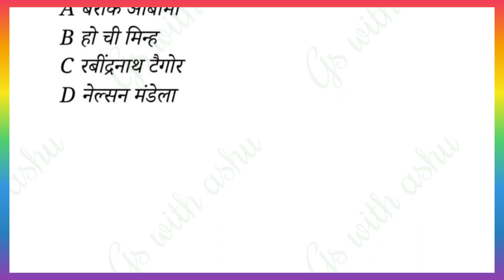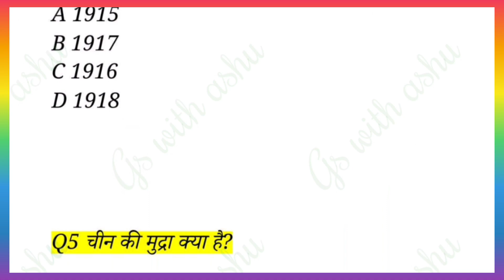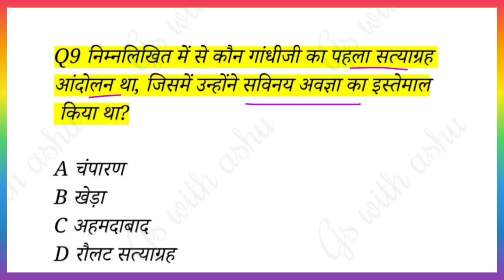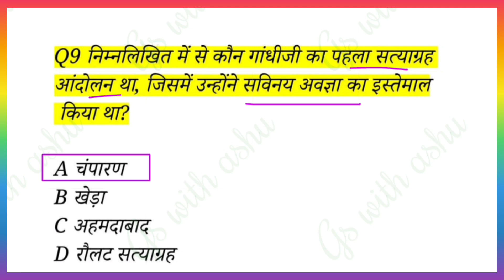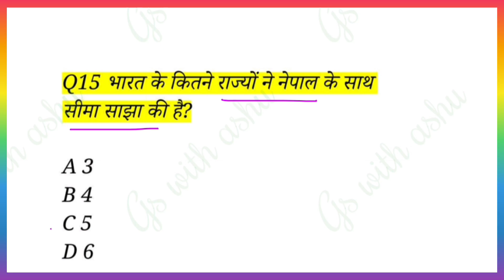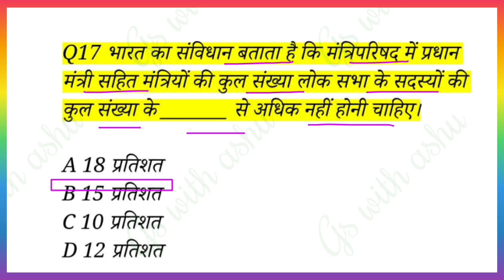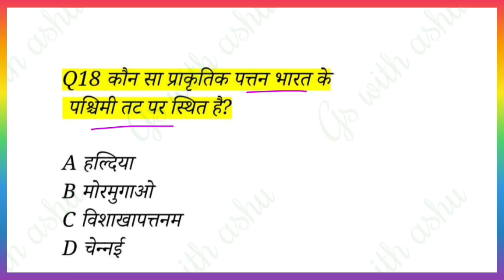BSSC Parichari Group D Vacancy 2023 || बिहार परिचारी सहायक || Bihar Parichari mock test || set 53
परिचारी सहायक भर्ती 2023
बिहार विद्यालय सहायक एवं परिचारी भर्ती शुरु 2022
परिचारी सहायक भर्ती बिहार
बिहार परिचारी सहायक भर्ती 2023
बिहार सहायक और परिचारी बहाली 2023
बिहार सहायक और परिचारी भर्ती 2023
परिचारि सहायक भर्ती बिहार 2023
बिहार परिचारी सहायक मेरिट लिस्ट कैसे चेक करें
बिहार विद्यालय सहायक परिचारी बहाली 2023
बिहार विद्यालय सहायक और परिचारी भर्ती कब होगी
बिहार शिक्षा विभाग सहायक और परिचारी बहाली 2023
बिहार विद्यालय सहायक परिचारी का कितना सीट है
bihar parichari sahayak vacancy 2023
bihar parichari group d new vacancy 2023
bihar civil court practice set
bihar vidhan parishad group d online form 2023
bihar parichari vacancy 2023
bihar group d bharti
best practice set book for bihar civil court peon
bihar parichari sahayak vacancy 2023 online apply date
bihar civil court set practice
bihar parichari
bihar parichari set practice 2023
current affairs bihar parichari
bihar parichari group d exam date 2023
bihar parichari ka exam kb hoga
bihar parichari ka syllabus kya h